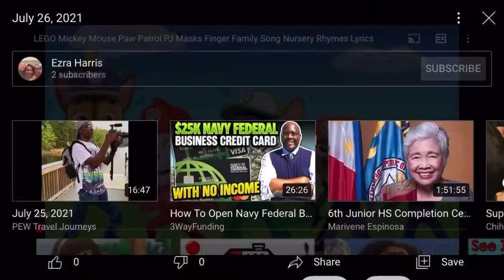July 26, 2021